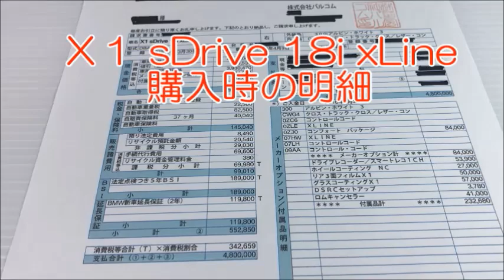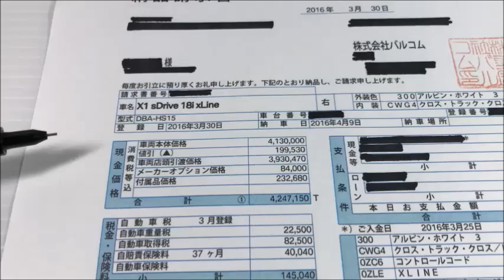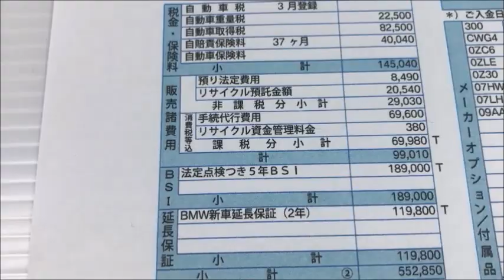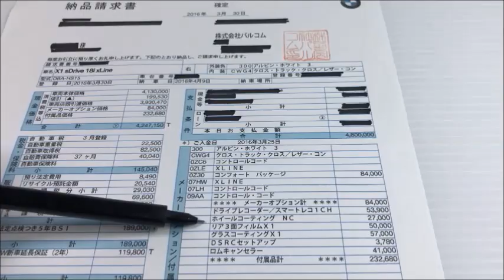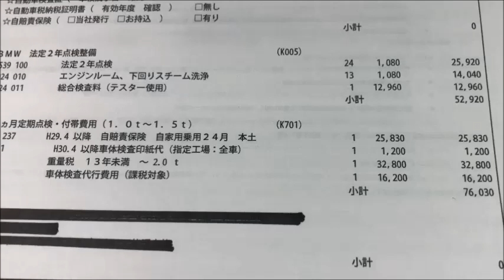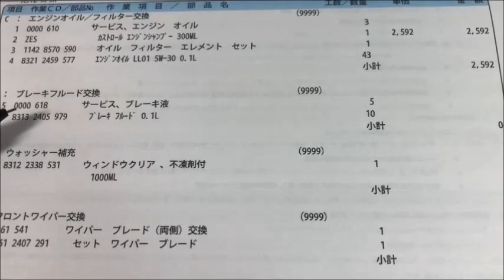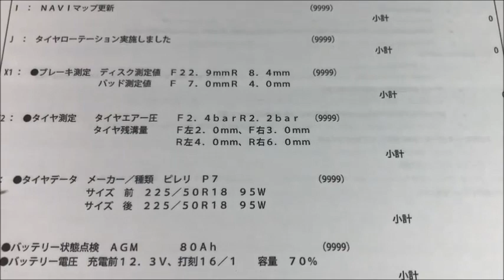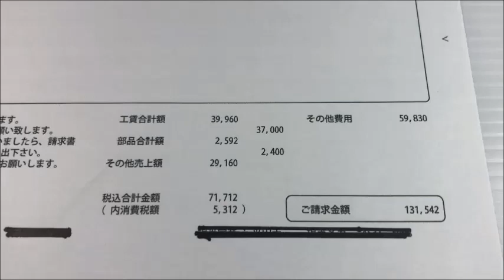【検証】BMWの車検費用はいくら？ 新車購入から３年のＸ１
早いものでX1を購入してから３年が経ちました。
今回は購入時の見積価格と初回車検の費用を公開します。

関連動画
50万の中古ベンツを２年乗って、車検費用を含む維持費を出してみました

【ライバル車検分】スバル 新型フォレスター X-BREAKオーナーが
試乗車マツダ CX-5 25S AWDを比較しながら見る！